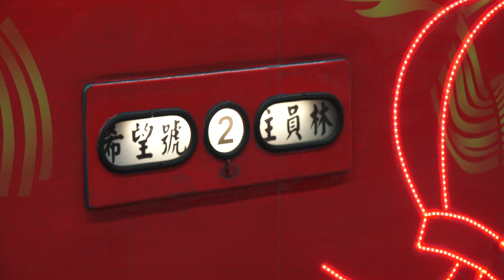2015.3.4 台鐵 萬華站 希望飛羊 彩妝燈車 5815次 郵輪式列車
2015.3.4 台鐵 萬華站 希望飛羊 彩妝燈車 5815次 郵輪式列車